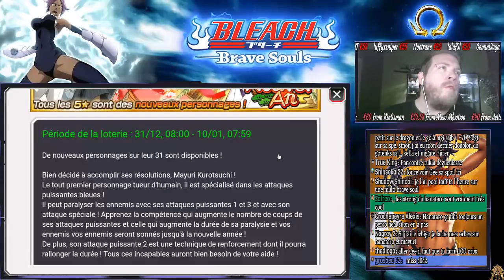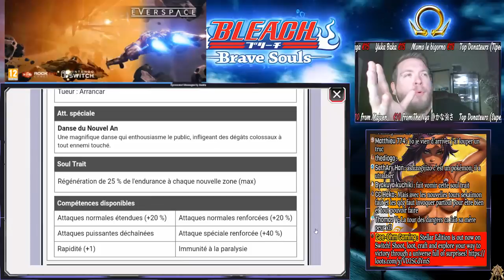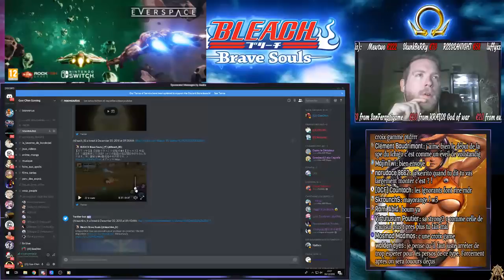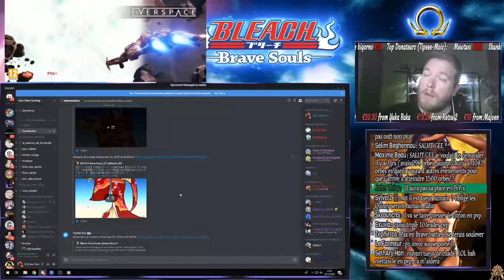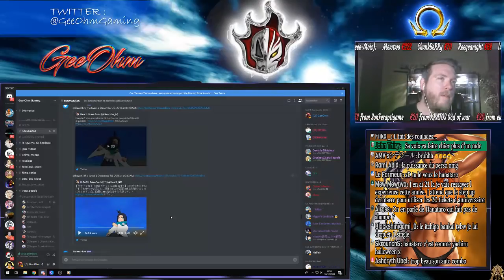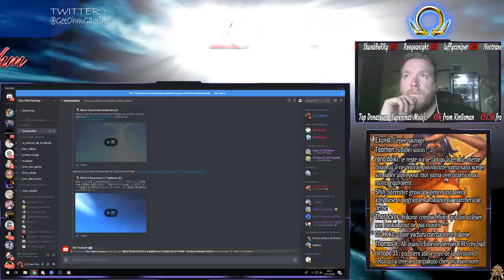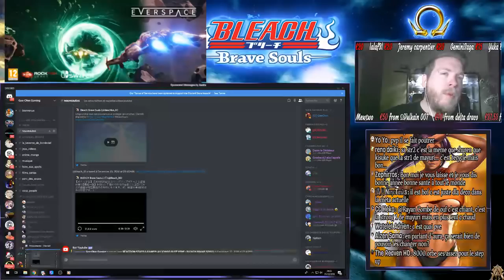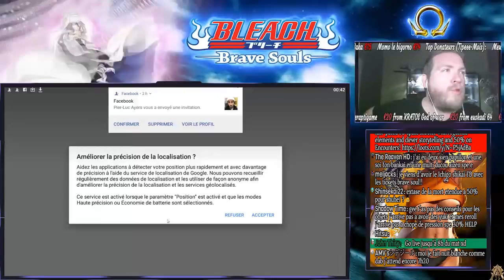🔴[REDIFF] LIVE BLEACH BRAVE SOULS : Je N'ai Toujours Pas Vu La Bannière Nouvel An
Avec tout ce bazar d'informations, je n'ai pas encore eu le temps de m'attarder un peu sur la bannière Nouvel An.
Du coup, je vous propose qu'on en discute ensemble, et qu'on en fasse une analyse/réaction à chaud, en live ;)
YouTube est mon job à plein temps, les donations sont, certes, très appréciées, mais je n'irais jamais vous les demander.
Si vous souhaitez me soutenir :
📩ME CONTACTER 📩
🎧SOUNDTRACK🎧
Intro Vidéos : OST Sword Art Online - Fight!
Outro Vidéos : Openning Deadman Wonderland

👉 Steam : GeeOhmGaming
🔷 Console : PS4 1To Édition Collector Black Ops 3 + Dock Extender 5 USB
🔷 Stream/REC : OBS Studio
🔷 Synchro mobile-PC : Sidesync (Screen mirroring)
🔷 Émulateurs : Droid4x, Bluestacks 3N
🔷 Montage : Sony Vegas Pro 14 / Adobe Audition CC / Photoshop CS6/CC
🔷 Gestion CPU/GPU : MSI Afterburner
🔷 Gestion macro : Roccat Swarm
🔷 Boitier d'acquisition : Avermedia LGP
🔷 Utilitaire : Elgato Stream Deck
🔶 CPU : AMD FX-6350 Six-Core 3.90 GHz
🔶 RAM : 16 Go DDR3
🔶 GPU : AMD Radeon R7 370 Series
🔶 Boitier Corsair
🔶 Écran 1 : MSI Optix G24C 144 Hz
🔶 Écran 2 : Samsung S24D340 60Hz
🔶 Souris : Roccat Kova
🔶 Clavier : Roccat Isku+ Force FX
🔶 Tapis : Roccat Taito XXL
🔶 Micro : Blue Yeti
🔶 Casque : Roccat Renga + Support Roccat Modulok
🔶 Carte son Externe 7.1 : Roccat Juke
🔶 Caméra : Logitech C922 ProStream